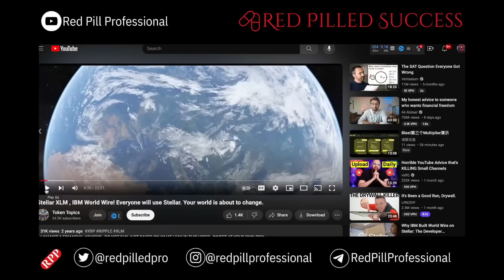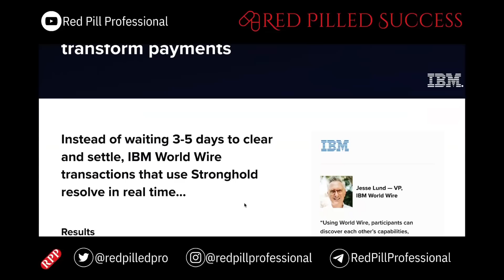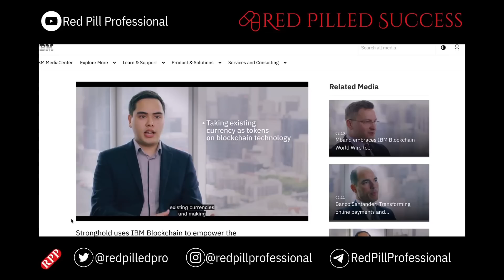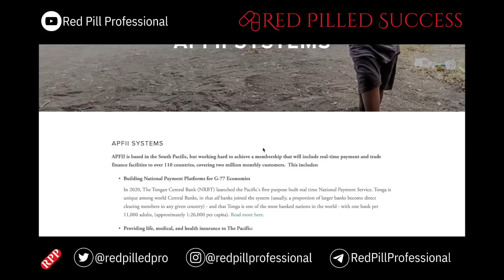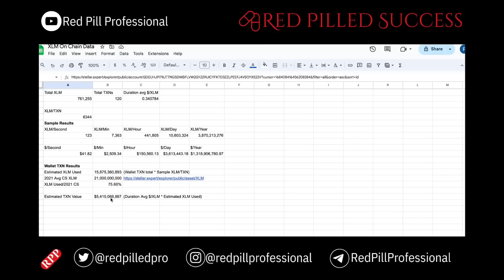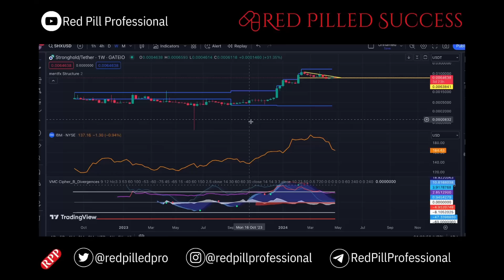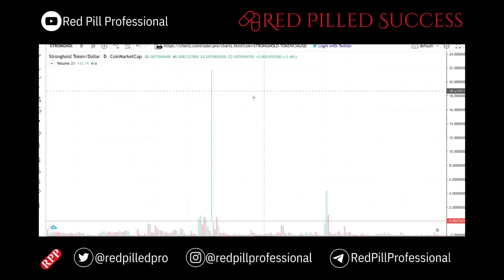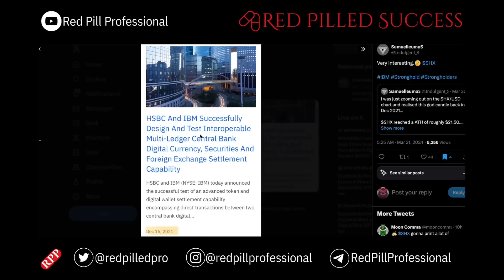The SHX $21 SPIKE WAS REAL | IBM Quantum Leap (XLM Stellar)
SHX Stronghold: Quantum Leap in 2021?

SHX Stronghold saw a massive surge in 2021, reaching a high of $21. But what was behind this jump?

This video explores the connection between several tech headlines from 2021:

SHX's Price Rise: We'll dig into the potential reasons behind SHX Stronghold's price increase in 2021.
IBM & Samsung's Quantum Computing Breakthrough: Did news of IBM and Samsung's collaboration on a new chip for quantum computers impact SHX? We'll investigate the possible link.
IBM's Multi-Ledger CBDC Success: Could IBM's successful test of a multi-ledger central bank digital currency (CBDC) be relevant to SHX?
We'll also explore how established players like XLM Stellar and XRP Ripple might connect to SHX Stronghold.  Could SHX be positioned for a similar role?